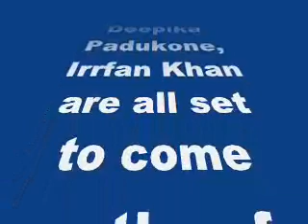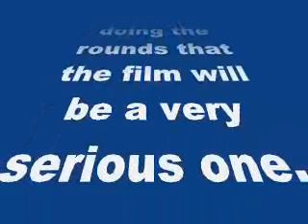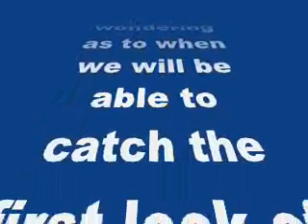Revealed: Amitabh Bachchan, Deepika Padukone and Irrfan Khan’s Piku is a comedy drama!-review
Revealed: Amitabh Bachchan, Deepika Padukone and Irrfan Khan’s Piku is a comedy drama!

The story of Shoojit Sircar’s upcoming directorial is finally revealed…
Amitabh Bachchan, Deepika Padukone, Irrfan Khan are all set to come together for Shoojit Sircar’s Piku. The movie which will mark the return of the Vicky Donorwriters team of Shoojit, Ronnie Lahiri and Juhi Chaturvedi, will be a comedy drama. This puts to rest all the rumours doing the rounds that the film will be a very serious one. Wonder how we know that?
Our khabroos inform us that Big B and Deepika will be seen as a quirky father-daughter Jodi and that Irrfan and Deepika will be seen re-writing the rules of love and friendship on the big screen. Sources also inform that all the three roles are author backed and will justify the quirky pairing to the T. While we were wondering as to when we will be able to catch the first look of the film, grapevine suggests that the trailer of the film will be attached to Amitabh’s upcoming film Shamitabh, starring Dhanush and Akshara Haasan.
Produced by MSM Motion Pictures (a division of Sony Entertainment Network), in association with Saraswati Entertainment Creations Limited and Rising Sun Films, Piku will release worldwide on April 30, 2015.